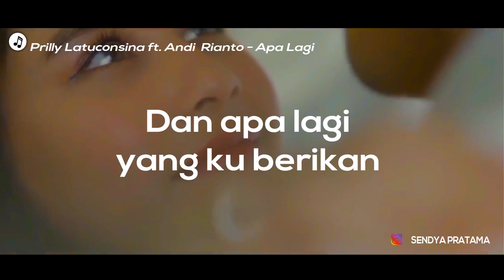Prilly Latuconsina ft Andi Rianto - Apa Lagi (Lirik)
Lagu Apa Lagi berkisah tentang seseorang yang menjalin hubungan dengan kekasihnya, namun sang kekasih masih jatuh cinta dengan orang lain.

Awalnya ku rasa yakin, bisa buat mu mencinta
Jadi sosok yang sempurna, ku usahakan untukmu
Namun tak ada yang kau lihat
Tetap ialah yang selalu kau ingat
Harus kah aku terus bertahan?
Dalam cinta yang sekedar angan
Dan apa lagi yang ku berikan
Jika hatimu masih terikat di cintanya
Apa salah ku ingin lebih?
Apa lagi harus ku usahakan?
Apa lagi..

▶ Jika ingin musikmu dibuatkan video lirik :
Jika ada Produser, Label, maupun Musisi yang memiliki masalah
kepemilikan dengan unggahan di channel ini. Silahkan hubungi kami,
Dan kami akan segera menghapus video tersebut.